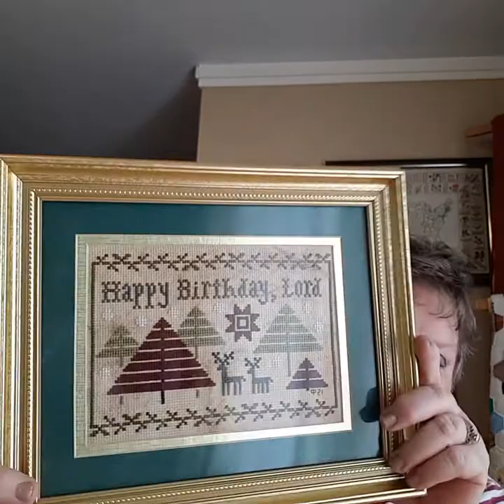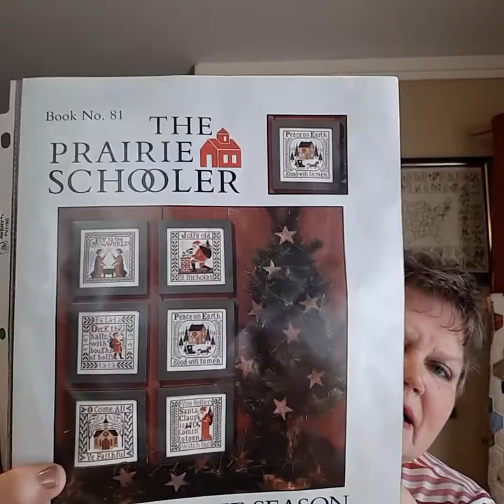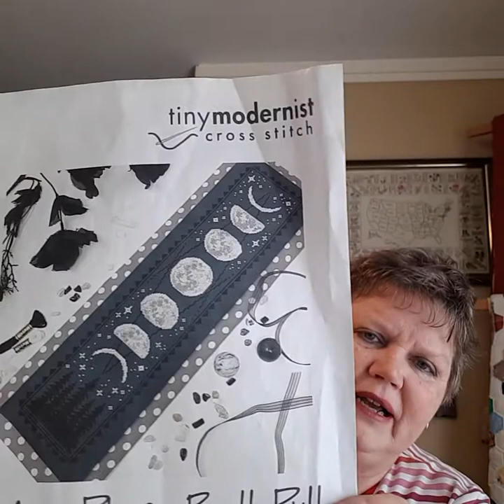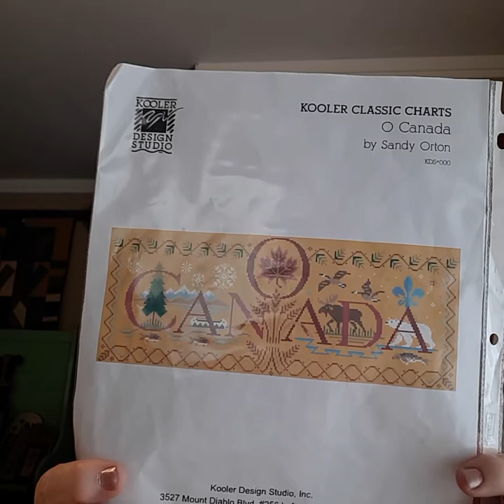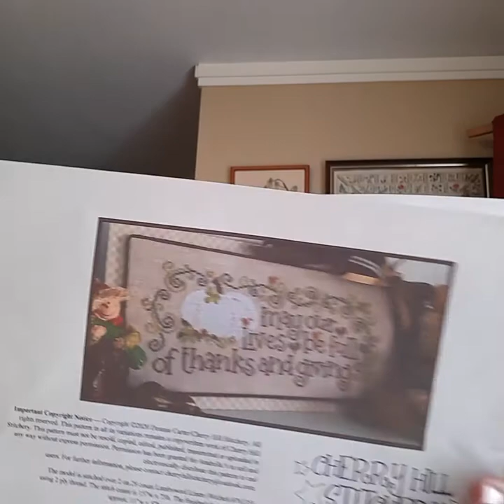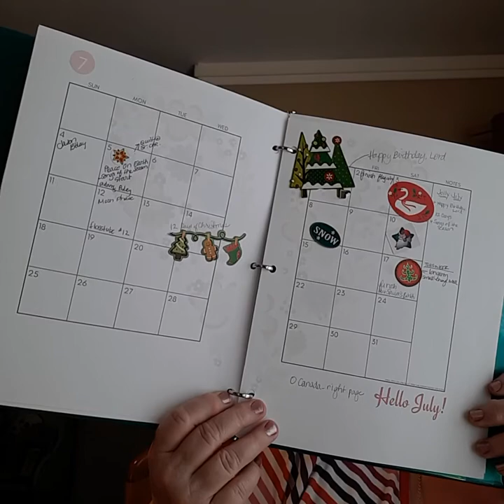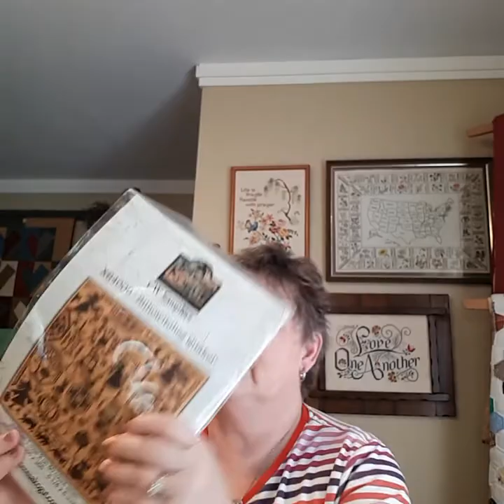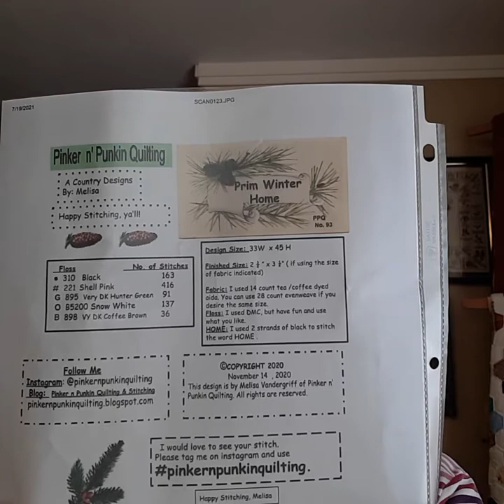Flosstube #13 -- The Cheri and Chevy Show!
Christmas in July, fully-finished projects, WIPS, lots of project bags and upcoming autumn stitches.

Facebook:  North of the Border Stitcher

Project Bag Tutorial --  Flosstube #23.5  Jenn Crafts
Songs of the Season -- The Prairie Schooler
McCalls 12 Days of Christmas
O Canada SAL OcanadaSAL -- Kooler Design
Phases of the Moon Bellpull  -- tiny modernist.com
Autumn Leaves  and An Autumn Wish -- CherryHillStitchery
Cat by OwlForestEmbroidery
Silhowitches Quaker  -- Teresa Kogut

Freebies:
Bee Sampler Pinkeep and Prim Winter Home -- pinkernpunkinquilting.blogspot.com